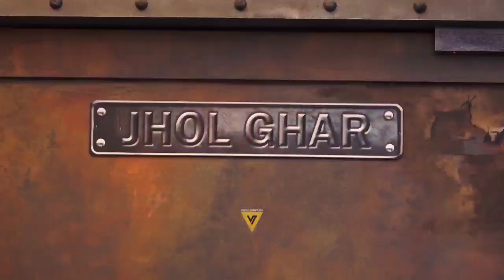Tour Of the Lock-up Set. Experience the Unique Set Made for the Biggest OTT Reality Show Bigg-Boss 🔥